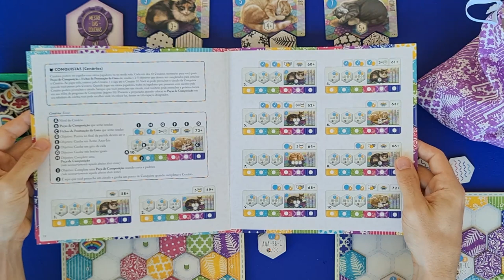Calico - Regras - Aprenda em Minutos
Em Calico os jogadores estão montando sua colcha de retalhos, os quais tem cores e texturas diferentes. Devemos tentar pontuar ao máximo, cuidando as combinações desses tiles de acordo com as peças de composição em jogo, sim em toda partida as pontuações irão mudar. Além disso, os jogadores buscam pontuações pelos padrões dos gatos e por padrões de cores, conquistando botões. Nesse vídeo o Edu Pomper explica as regras de forma completa desse belo jogo.

0:00 - Intro
0:54 - Setup
3:11 - Visão geral
4:17 - Peças de composição
6:33 - Padrões dos gatos
7:59 - Botões
8:41 - final e pontuação
9:30 - Modo família
10:00 - Variante para 2 jogadores
10:30 - Modo solo